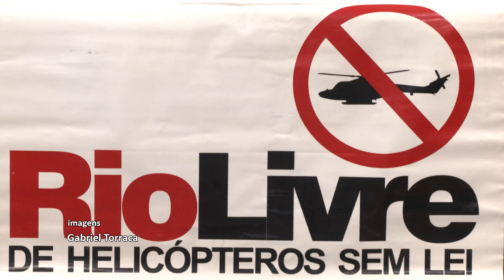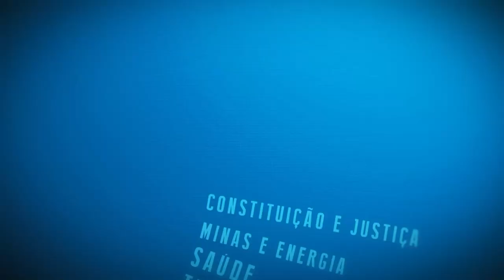Resumo Comissões - Com. Cumpra-se - Poluição Sonora Helicopteros